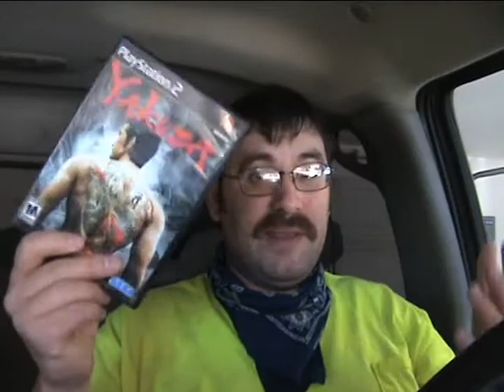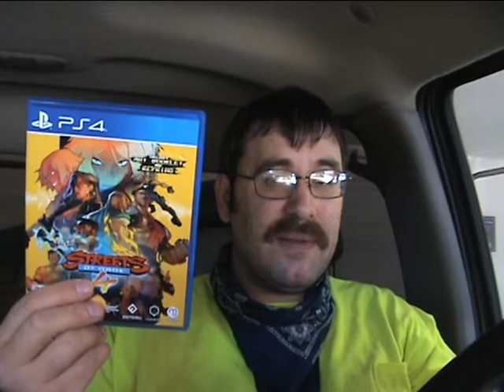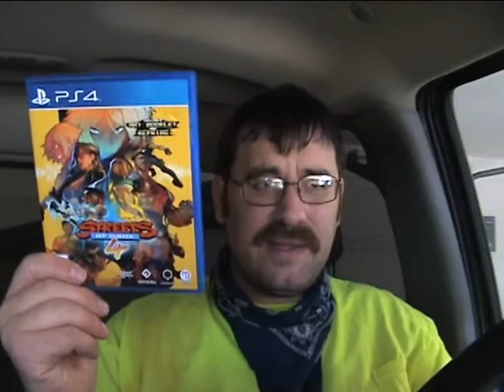KFC and Video Games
Crispy Colonel, Thoughts on Yakuza on PS2 and mail from Lucky Collector